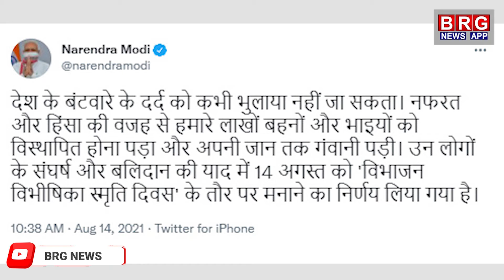PM Modi का बड़ा ऐलान : 'विभाजन विभीषिका स्मृति दिवस' के रूप में मनाया जाएगा 14 अगस्त